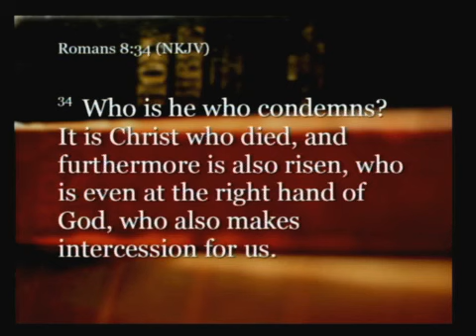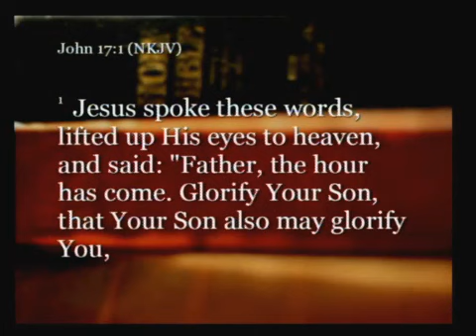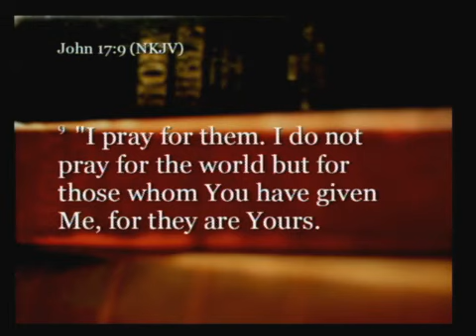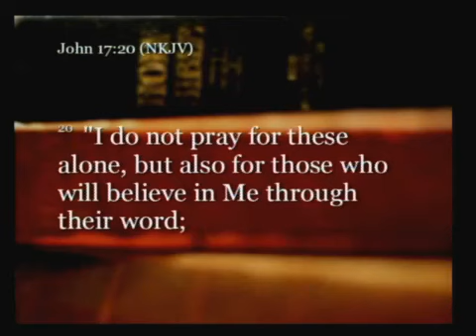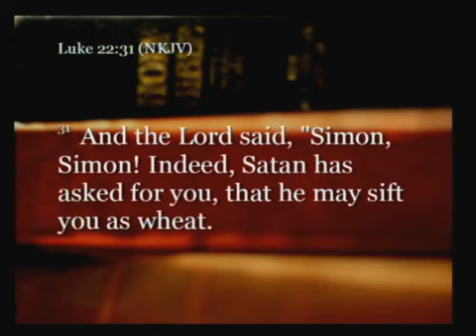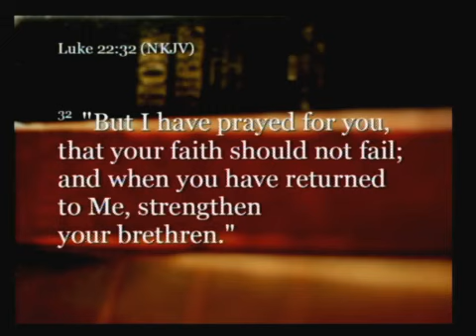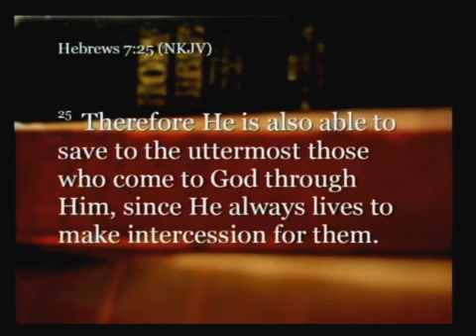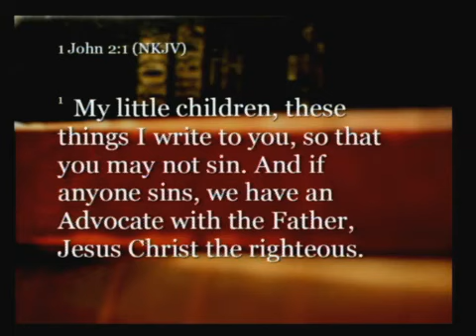6-16-13 Pastor Livingston Sermon , Central Church of God, Charlotte, NC